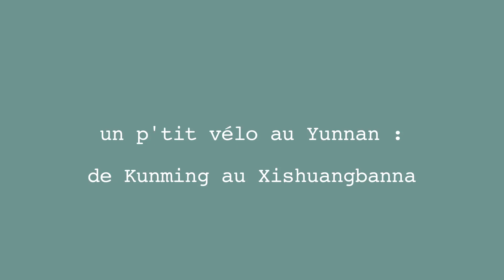Un p'tit velo au Yunnan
Ambiances de voyage, novembre 2014 : depuis Kunming, route plein sud jusqu'au Xishuangbanna, Jinghong, le district de Menghai et les plantations de thé Pu'er,  via Yuxi, Eshan, Yuanjiang, Mojiang, Pu'er, Puwen...